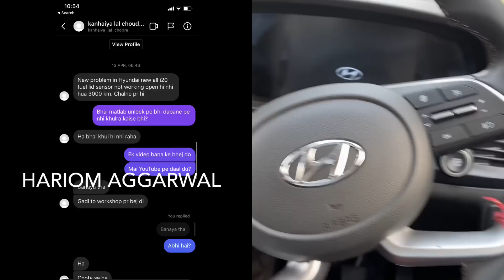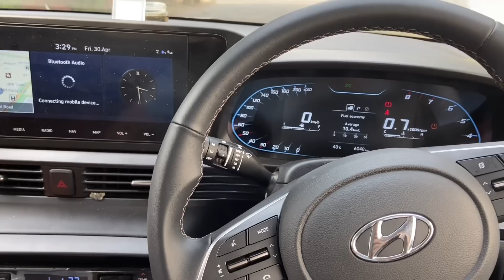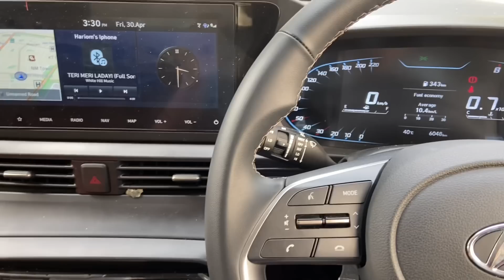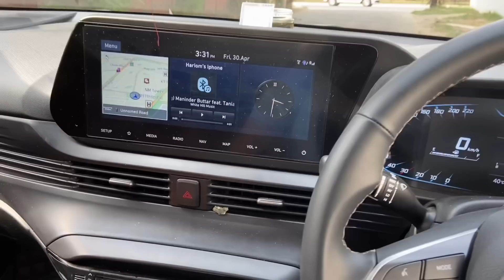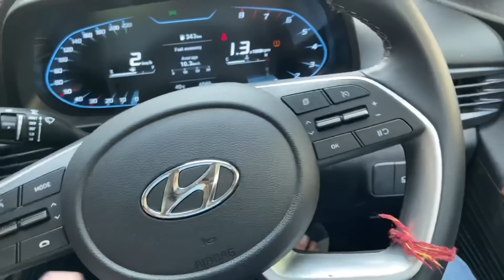ELECTRIC fuel lid ने दिया धोखा🤬| MAJOR problem in i20 2021| इसकी क्या ज़रूरत थी😤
Watch in this video:
Problem with electric fuel lid sensor in all new i20. Complaint from hyundai

About me:
Hey guys,
I’m Hariom aggarwal from gurugram, haryana currently pursuing hotel management. I’m 19 years old and currently owning a mahindra scorpio and all new Hyundai i20 2020.